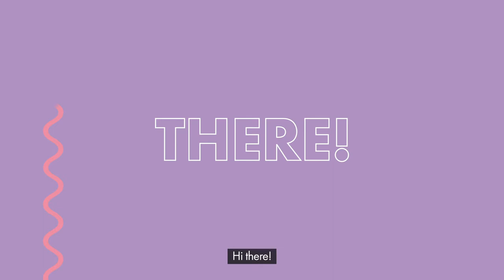TTK Confectionery Welcome Video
Find out more about us in our fun welcome video. Who are TTK Confectionery? What do we do? Discover our fantastic range of delicious food gifting products. You'll soon be excited to start working with us to create your own range. We sell to major retailers in the UK and to over 21 countries all around the world. We sell wholesale to independent retailers, visit our online store to discover our range.